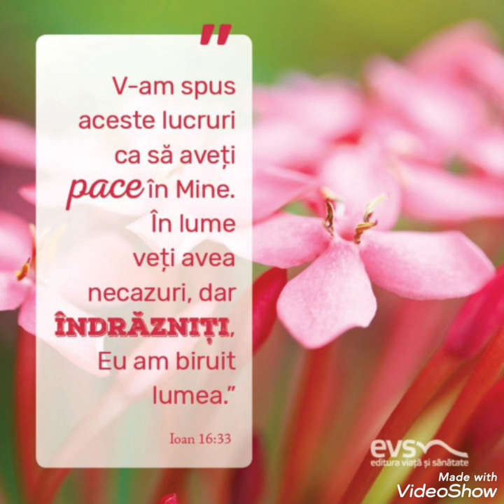Cantare》Biserica nu poate fi închisă sora Camelia